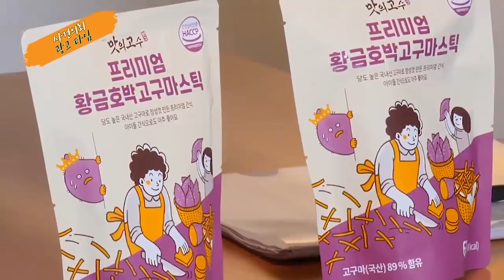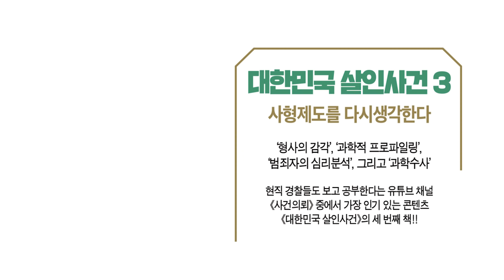당신을 노리는 중고거래 사기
보이스피싱,피싱차단,스미싱,금융사기예방 어플리케이션입니다.

6월부터 매일 아침 교수님의 따끈따끈한 편지와